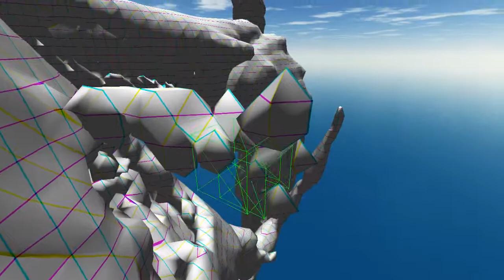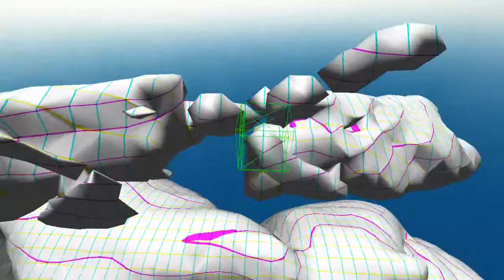2018-03-28 - Dissertaion - Marching Cubes Import Preview